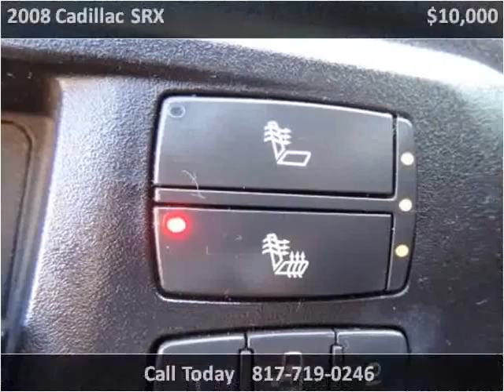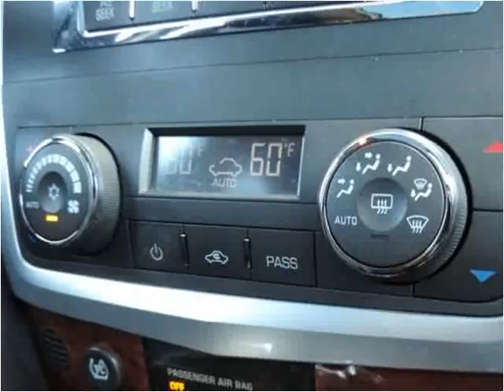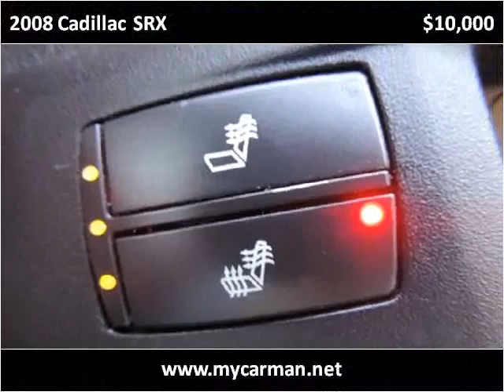2008 Cadillac SRX Used Cars Arlington Dallas Fort Worth TX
This 2008 Cadillac SRX is available from My Car Man.